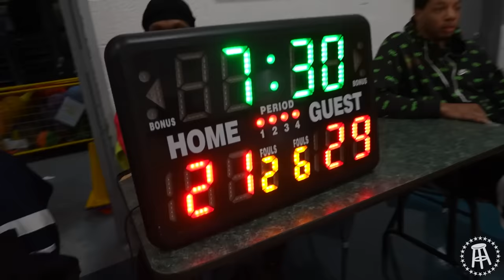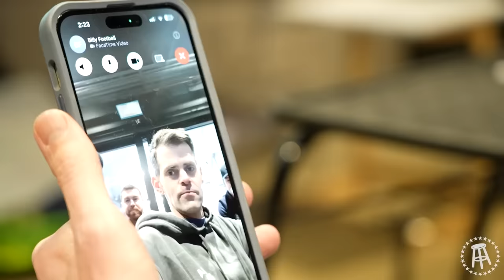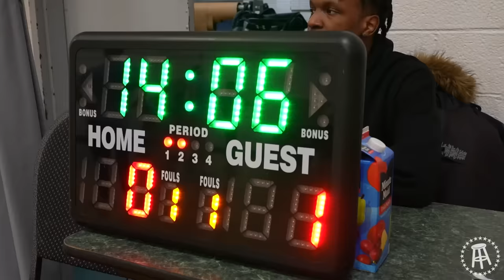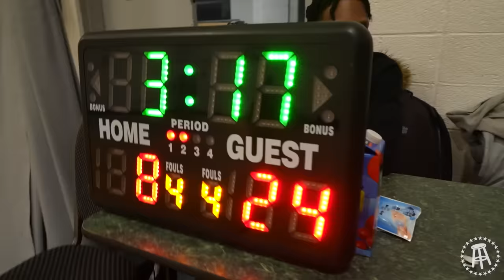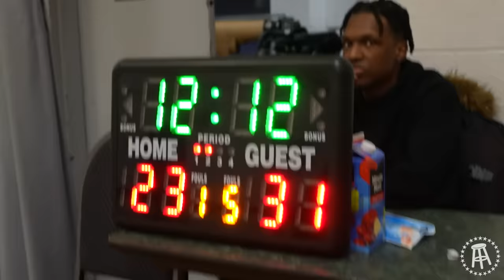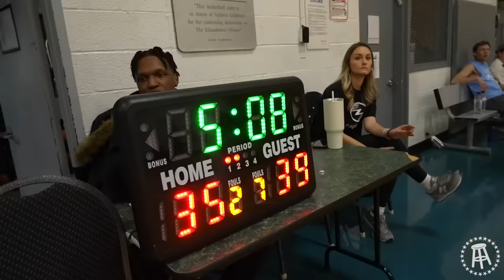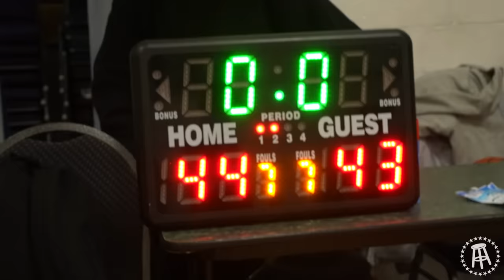Tempers Flare Before The Playoffs - Barstool Basketball Documentary Series Finale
Tensions stirring from day 1 come to a head the day of our sixth and final regular season game.